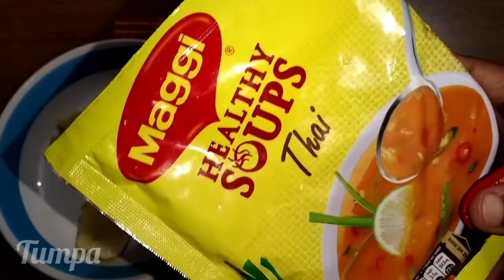প্যাকেট সূপ দিয়ে ঘরেই তৈরি করুন ঝটপট হেলদি ম্যাগি থাই সূপ রেসিপি l Healthy Thai Soup Recipe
উপকরনঃ
১। ম্যাগি থাই স্যুপ ১ প্যাকেট
২। পানি ৩ কাপ
৩। লবন স্বাদ মত
৪। গোলমরিচ গুড়া ১/২ চা চামচ
৫। সয়াসস ১/২ টেবিল চামচ
৬। টমেটো সস ১ টেবিল চামচ
৭। ডিম ১ টা

আসসালামু আলাইকুম প্রিয় ভিউয়ার্স আবারো হাজির হয়ে গেলাম আপনাদের মাঝে নতুন একটি রেসিপি নিয়ে আজকের আয়োজনে আপনাদের জন্য থাকছে ঝটপট হেলদি ম্যাগি থাই স্যুপ রেসিপি ।আশা করি আপনাদের কাছে আমার আজকের আয়োজন টি ভালো লাগবে।

৩ মিনিটে ঘরেই তৈরি করুন ঝটপট হেলদি ম্যাগি থাই স্যুপ রেসিপি l Easy And Quick Maggi Thai Soup Recipe

3মিনিটে ঘরেই তৈরি করুন ঝটপট হেলদি ম্যাগি কর্ণ সুপ রেসিপি ll Easy and Quick Maggi Corn Soup Recipe

৩ মিনিটে ঘরেই তৈরি করুন ঝটপট ম্যাগি নুডুলস স্যুপ রেসিপি l Easy And Quick Maggi Noodles Soup Recipe

more tags:

ম্যাগী থাই স্যুপ,থাই স্যুপ বানানোর রেসিপি,থাই স্যুপ তৈরি,ঘরে তৈরি করুন খুব সহজে পাস্তা চিকেন স্যুপ,কর্ণ স্যুপ রেসিপি,থাই সুপ রেসিপি,টমেটো স্যুপ রেসিপি,থাই সুপ রেসিপি রেষ্টুরেন্টের স্বাদে,
বাংলাদেশী স্যুপ রেসিপি,রেস্টুরেন্ট স্টাইল থাই স্যুপ রান্না,রেস্টুরেন্ট স্টাইল থাই স্যুপ,বাচ্চাদের জন্য ঝটপট ম্যাগী থাই স্যুপ তৈরি ( quick thai soup recipe for the kids ),ম্যাগি থাই সুপ,স্যুপ তৈরি,
থাই সুপ,ম্যাগি নুডলস স্যুপ,thai soup recipe,maggi thai soup recipe,thai soup,soup recipe,